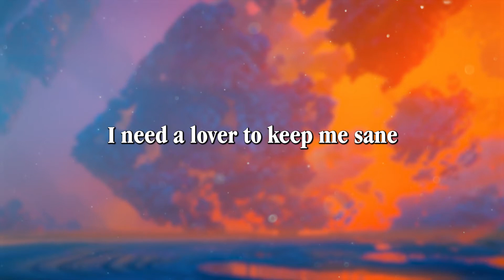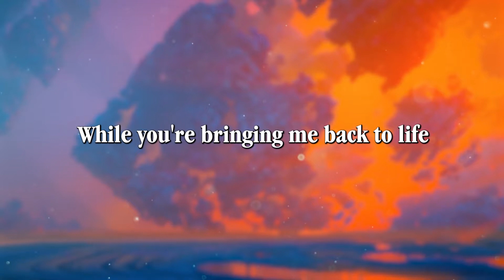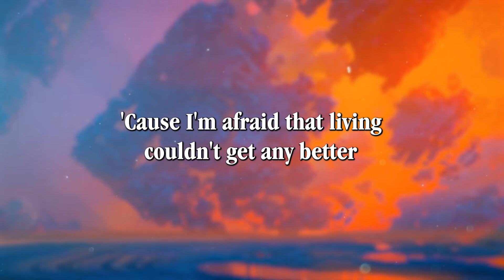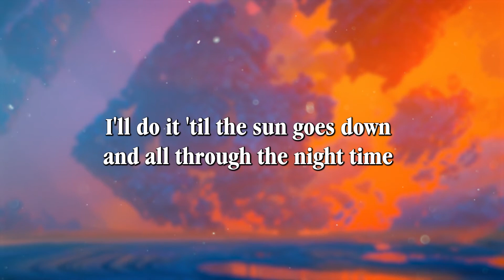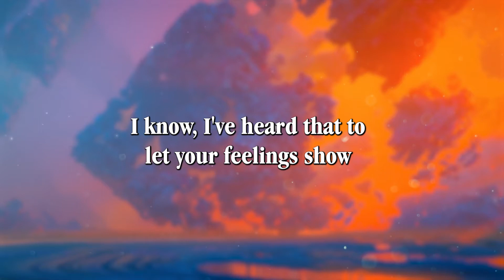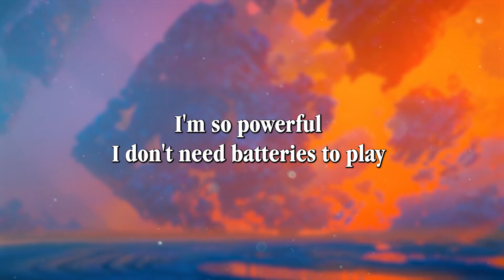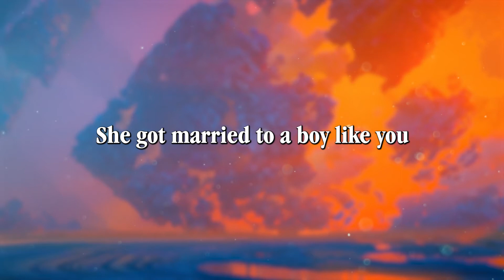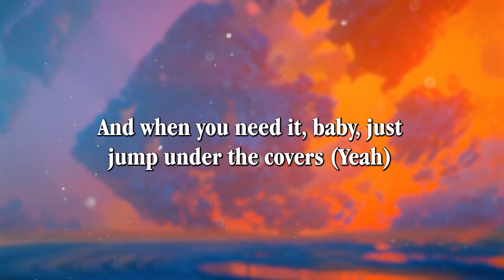Angel Baby - Troye Sivan (Lyrics) || Jamie Miller, Charlie Puth (Mix Lyrics)